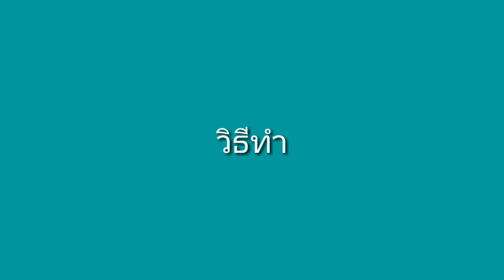วิธีเพาะเห็ดฟางในตะกร้า How to grow straw mushrooms in a basket.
การเพาะเห็ดฟางในกร้า ก็เป็นอีกทางเลือกหนึ่งสำหรับการเพาะเห็ดฟางไว้รับประทานเอง เป็นวิธีง่ายค่ะ